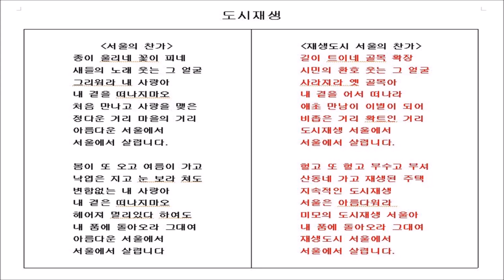정방섭-서울의 찬가 개사곡 - 남궁수정님노래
서울 도시재생을 위한 노래입니다. 서울의 찬가를 개사하여 남궁수정님이 노래합니다. 경쾌하고 신납니다.